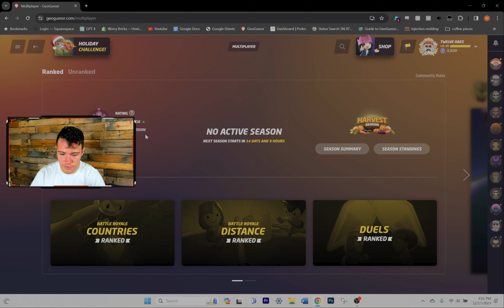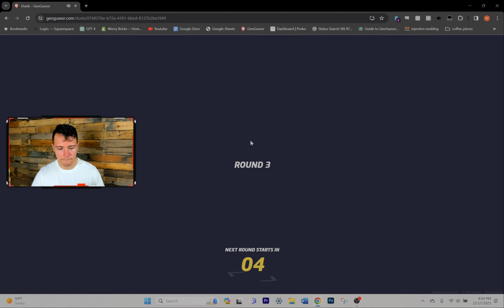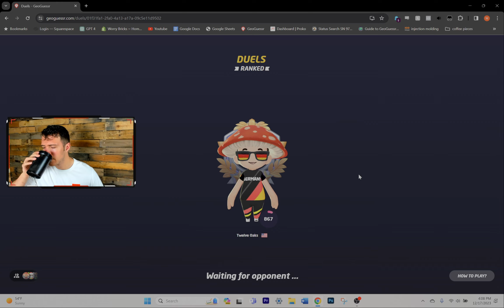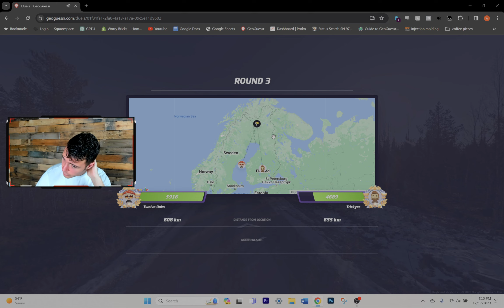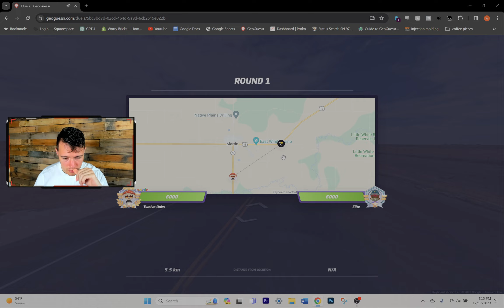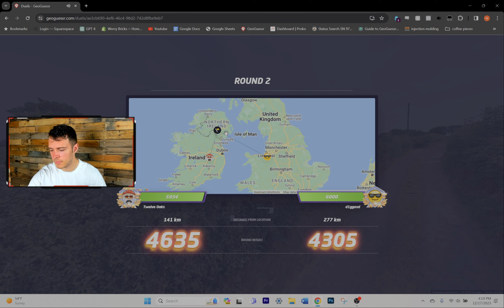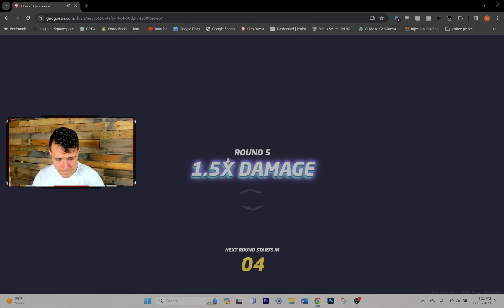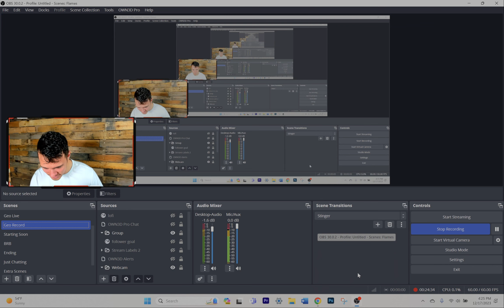GeoGuessr ROAD TO CHAMPION // UNDEFEATED Streak! - EP 3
My best duels performance yet?